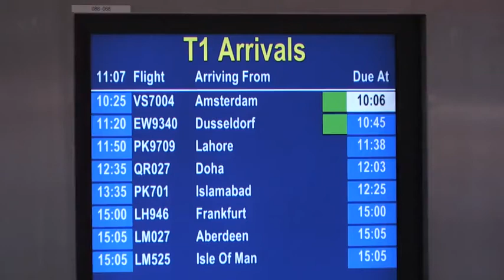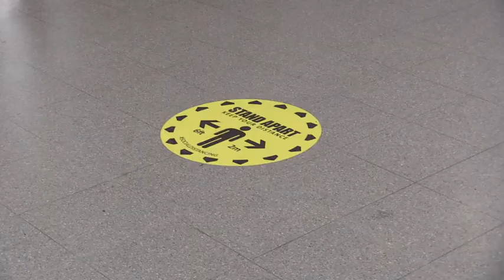Air passengers at Manchester Airport head to quarantine